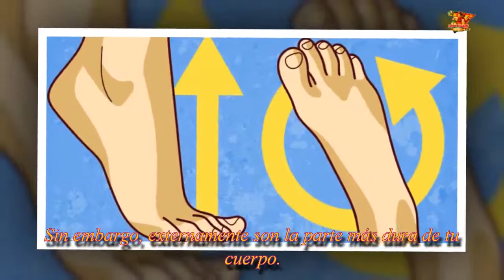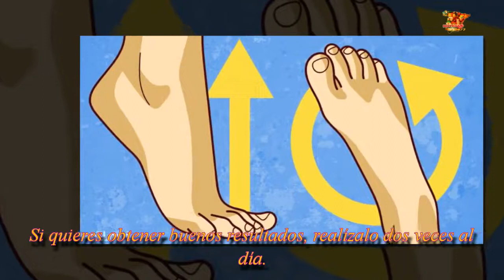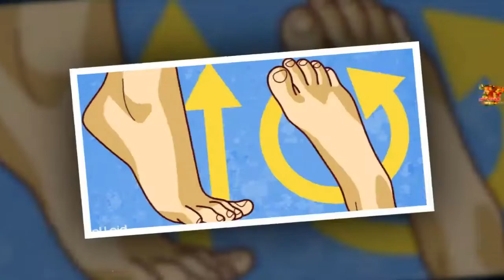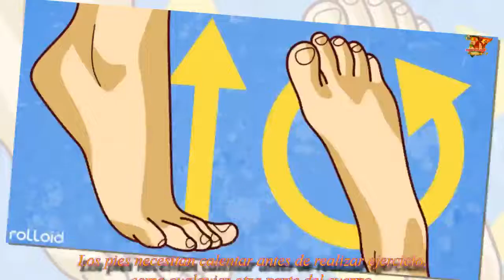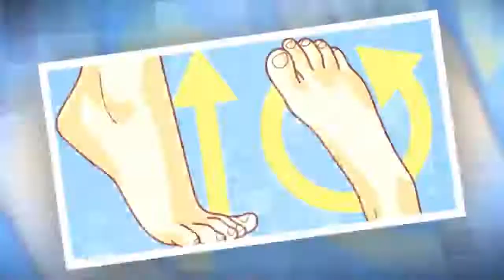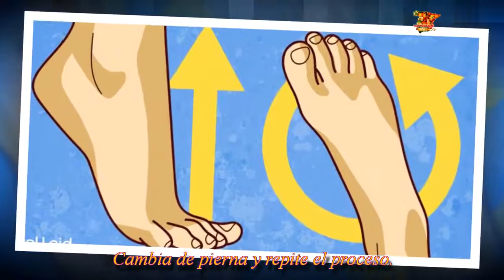5 Ejercicios que deberíamos hacer a diario para lucir unos pies fuertes y perfectos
5 Ejercicios que deberíamos hacer a diario para lucir unos pies fuertes y perfectos